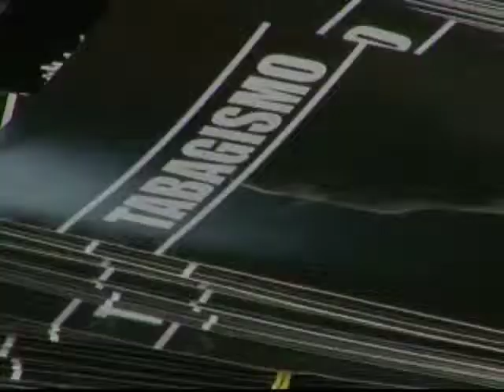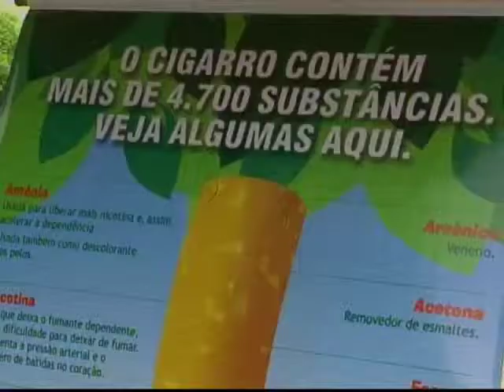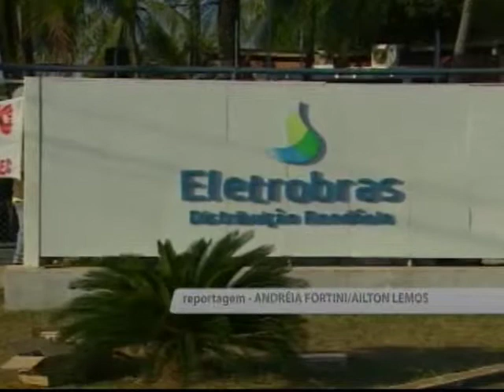Dia de Combate ao Fumo: Lançada campanha para ajudar quem quer parar de fumar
20ª edição do Grito da Terra
Revitalização da orla da Manaus Moderna
40° Expoagro em novo local